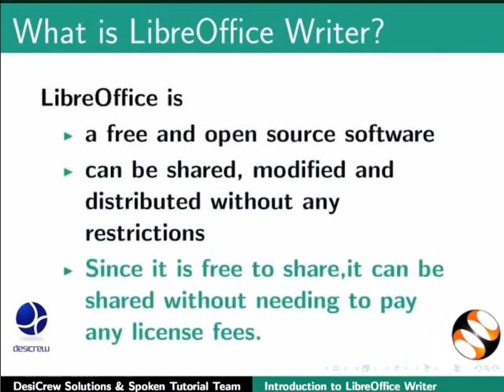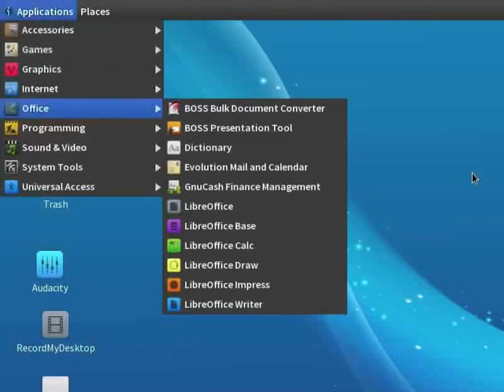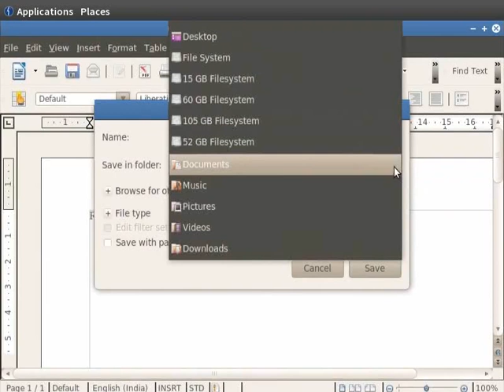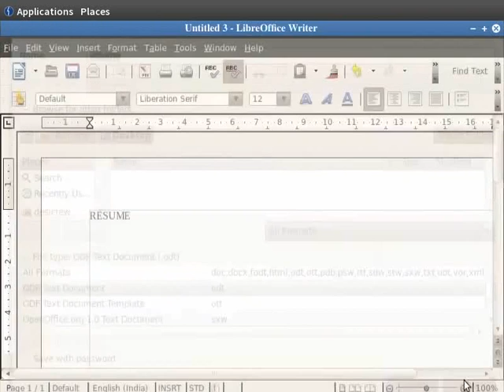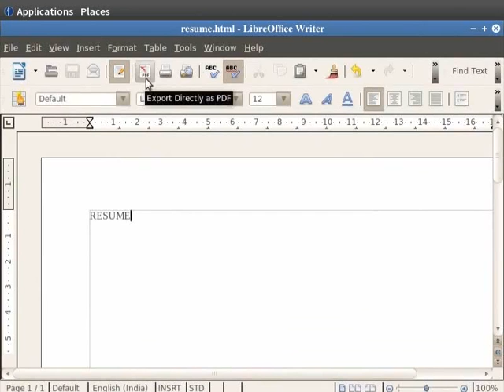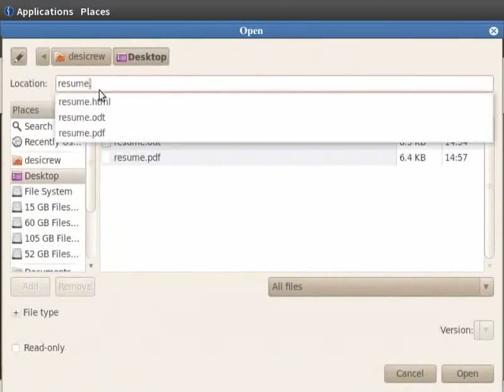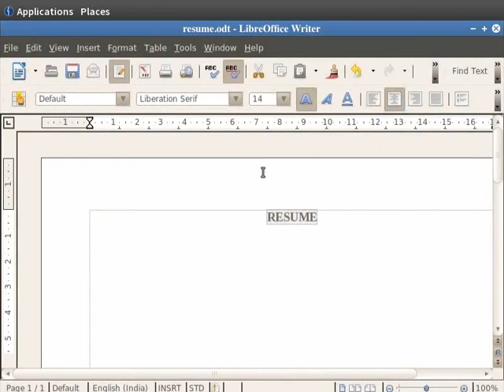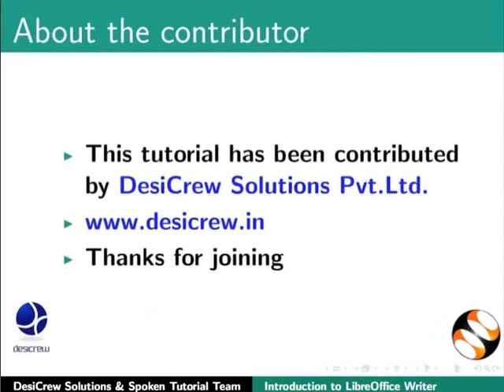Introduction to LibreOffice Writer - Hindi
लिबरऑफिस राइटर का परिचय
बुनियादी विशषताएँ
टूलबार्स
MS Office, PDF और अन्य फार्मेट्स में सेव
MS Office डॉक्युमेंट खोलना